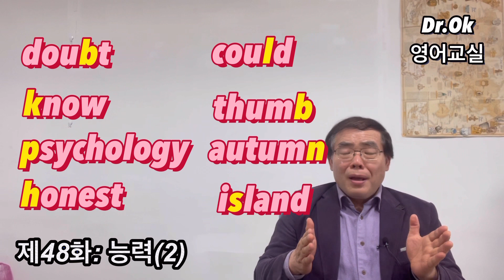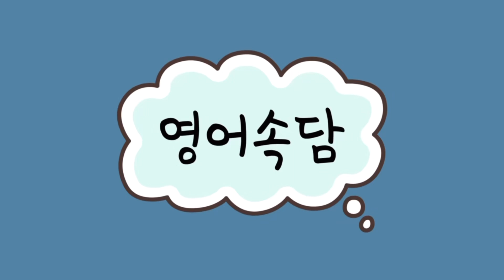freeze / please 발음 때문에 죽을 뻔? 영어의 /j/와 한국어 /ㅈ/ 발음차이는? 영어의 묵음들? /sleep/과 /slip/의 발음차이?